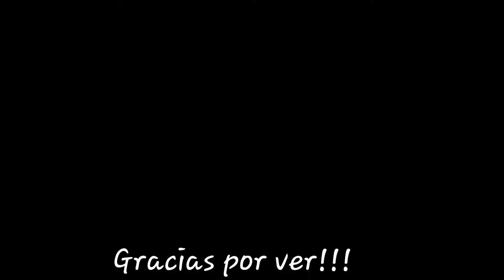Un rol en el metro de la CDMX,(Cap. 3) 🚇❤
Aquí la tercera edición de Un rol en el metro!
En ésta ocasión en lineas 5 & 9 ❤🚇
(Trenes MP-68R93, NM-73A, NM-79, NC-82, NM-83B).
Espéro les guste!